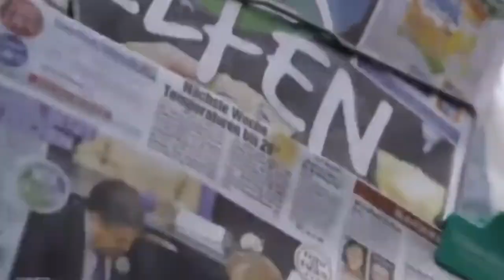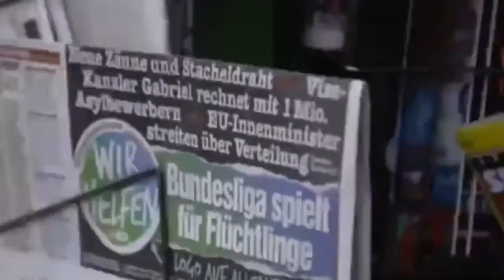Bild Zeitung schlachtet Flüchtlingskrise aus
Lange Zeit wurde die BILD-Zeitung dafür kritisiert, Ressentiments gegenüber Flüchtlingen zu schüren! Nun inszeniert sich BILD mit der Aktion „WIR HELFEN“ als Spitze der Helferbewegung. So auch, als das Kampagnen-Logo auf den Trikots fast aller Bundesliga-Vereine prangte! Auch Spitzenpolitiker machen bei der Kampagne bereitwillig mit! Medienexperten und Hilfsorganisationen kritisieren, dass „WIR HELFEN“ vor allem einem hilft: der BILD-Zeitung!